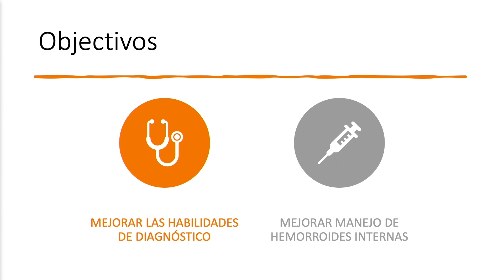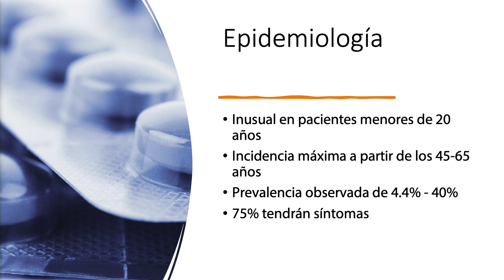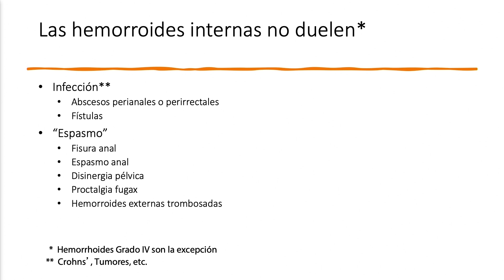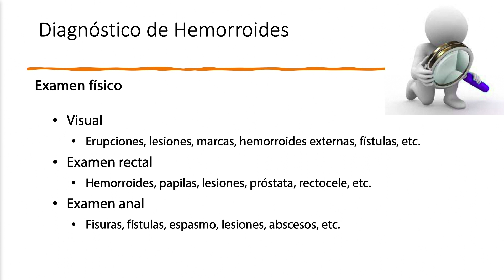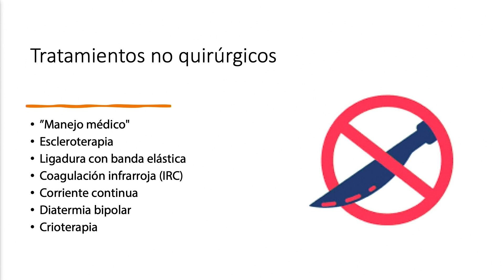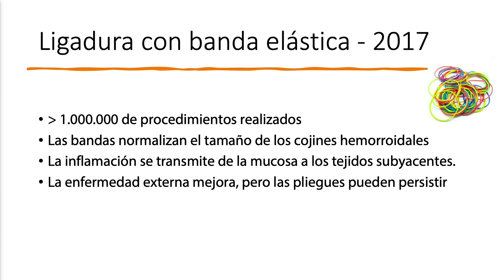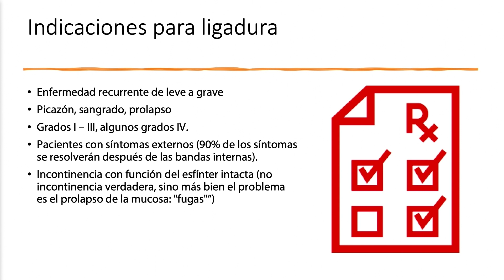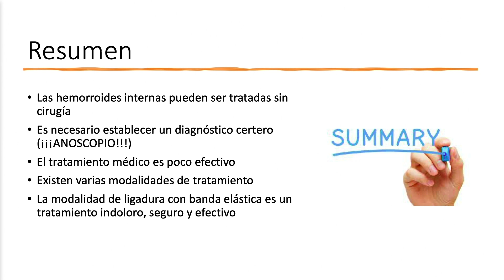Dr. Kermit Richiez | Manejo no quirúrgico de hemorroides